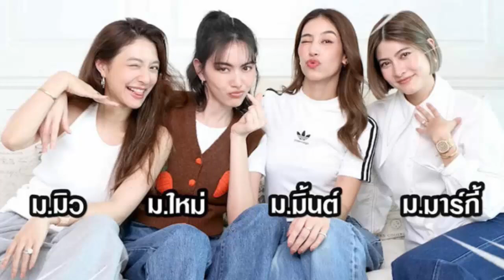ក្តៅៗ កន្លងយូរដែរហើយ Bella ទើបដាច់ចិត្តទម្លាយអារម្មណ៍ពិត រឿងក្រុមតារាស្រីស្អាត ៤នាក់ផ្លែផ្កាឱ្យខ្លួន